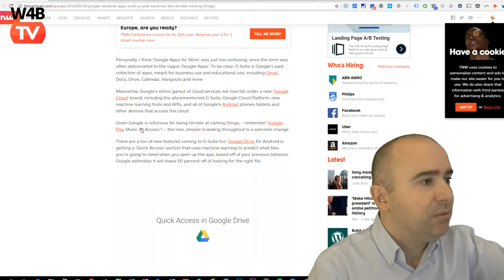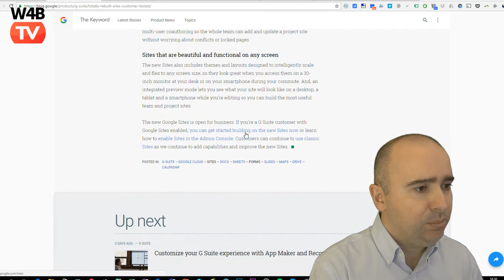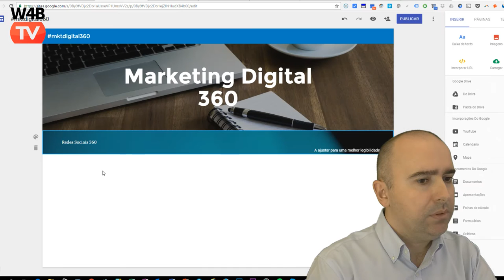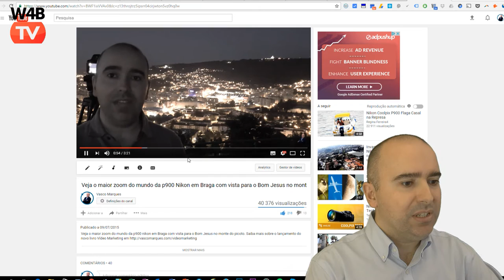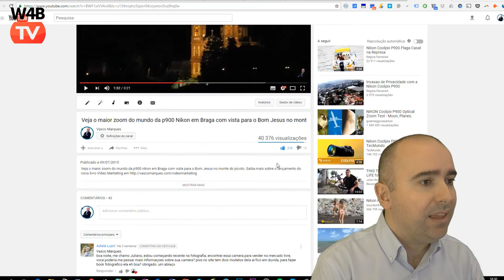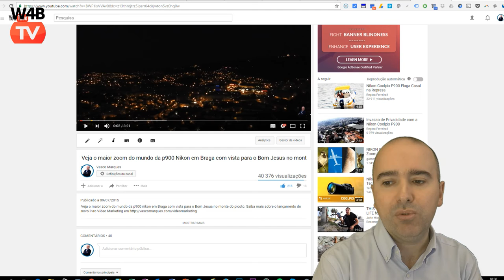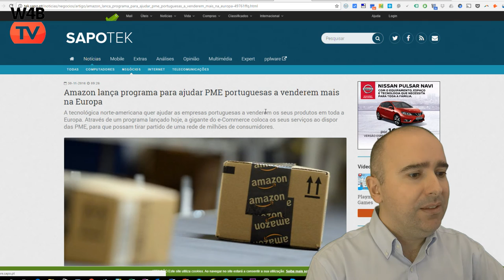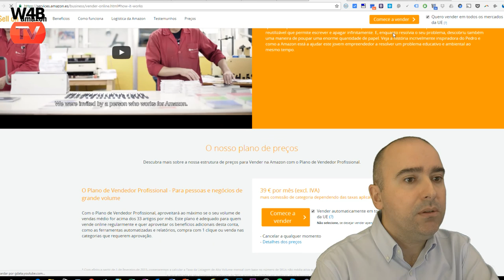Digital News 360 - Novidades do mundo digital - 03/12/2016. Temporada 2, ep.9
▶️ Digital News 360 - Novidades do mundo digital - 03/12/2016.
️TEMAS:
-G Suite